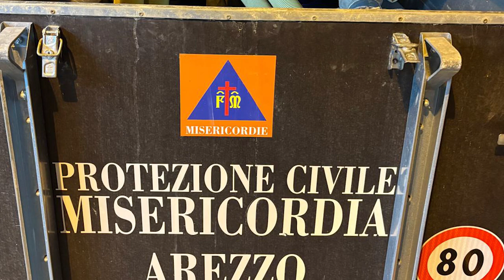Alluvione nel Bolognese, al lavoro anche i volontari della Misericordia di Arezzo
Camice stese ad asciugare, libri ricoperti di fango, due brandine su cui riposare e un sorriso che aiuta a superare questo drammatico momento, forse più di tutto il resto.
Sono gli scatti che arrivano dal bolognese che raccontano l'impegno dei volontari della Misericordia di Arezzo in aiuto alle popolazioni colpite dall'alluvione.
In tutto sono un’ottantina i volontari toscani, tra cui anche numerosi aretini, inseriti nella colonna nazionale delle Misericordie attivata dal Dipartimento nazionale di protezione civile, al lavoro ogni giorno sia al Centro di coordinamento emergenze di Pistoia che nei territori colpiti.
Nell’attività di soccorso sono state impiegate sia squadre con piccole idrovore e moduli Tsk, sia autisti e logisti qualificati all’impiego nel modulo Hcp (High Capacity Pumping) in dotazione alle Misericordie d’Italia, capace di pompare un milione di litri di acqua all’ora, fino a 1 chilometro di distanza dal luogo dell’intervento e con 40 metri di prevalenza.
Ma più di tutto questi volontari portano nelle zone colpite dall'alluvione la loro umanità, i loro sorrisi, il volto più della nostra Italia.